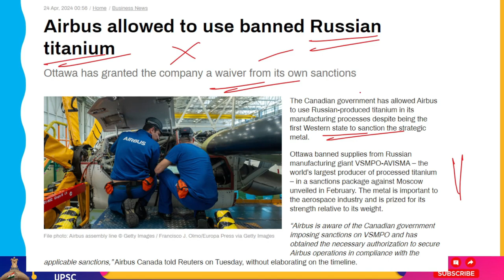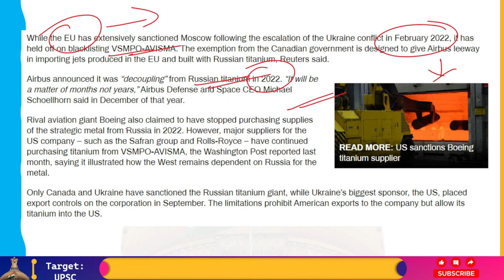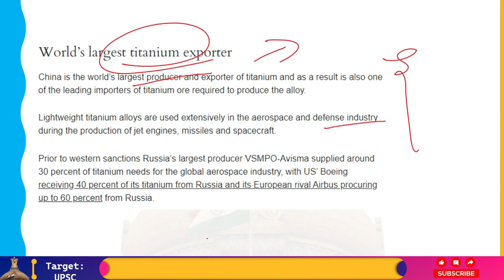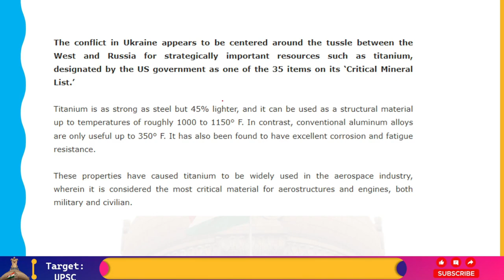Canada's Hypocrisy: Canada ने Airbus को Russian Titanium का use करने की Permission दी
Although Canada was the first Western state to prohibit the strategic metal, Airbus is still able to use titanium produced in Russia in its manufacturing processes thanks to permission from the Canadian government.

In a package of penalties against Moscow released in February, Ottawa restricted shipments to the world's largest manufacturer of processed titanium, VSMPO-AVISMA, a Russian manufacturing powerhouse. The metal is valued for its strength in relation to its weight and is significant to the aerospace sector.